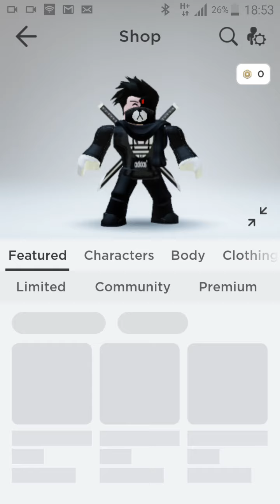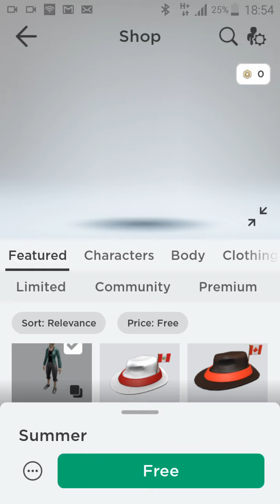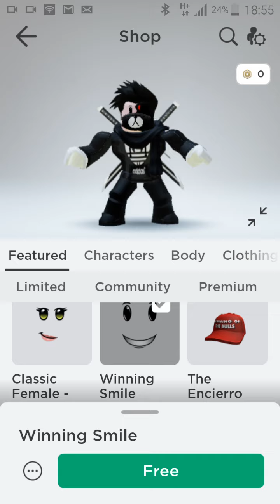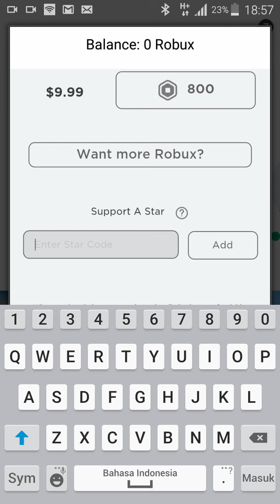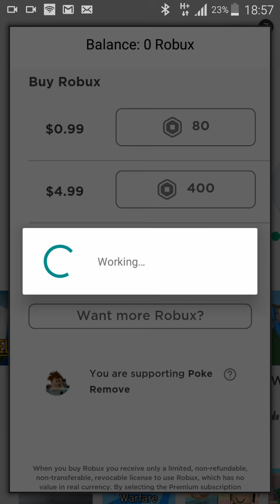Cara dapat robux gratis dan skin yang lagi diskon selama 3 tahun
guys jangan lupa click tombol subcribe sampai warnanya abu abu dan jangan lupa share ke teman teman kalian dan nyalakan tombol lonceng nya biar kalian tidak ketinggalan vidio kings of robux selanjutnya dan jangan lupa comment di bawah👇👇👇
selamat menonton